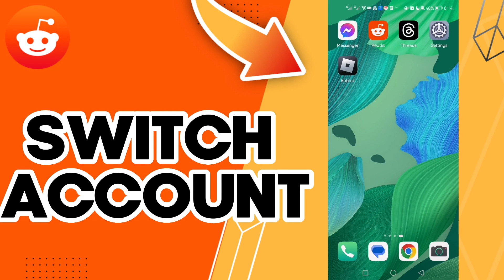How To Switch Account On Reddit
in this video we discuss :